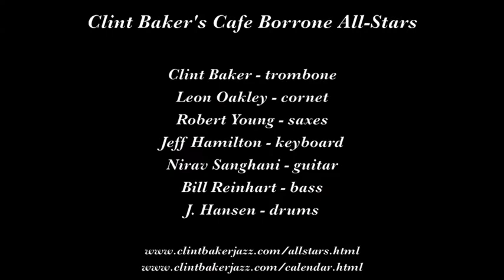Clint Baker's Cafe Borrone All Stars "Everybody Loves My Baby"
Clint Baker's Cafe Borrone All-Stars play "Everybody Loves My Baby" on April 18, 2014 at Cafe Borrone in Menlo Park CA.

Musicians are Clint Baker, trombone; Leon Oakley, cornet; Robert Young, saxes; Jeff Hamilton, keyboard; Nirav Sanghani, guitar; Bill Reinhart, bass; and J. Hansen, drums.